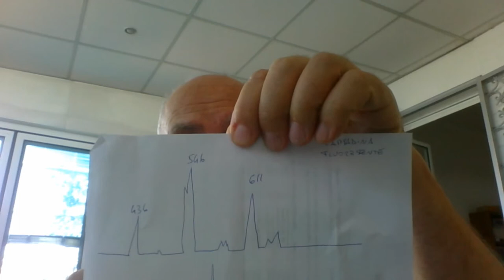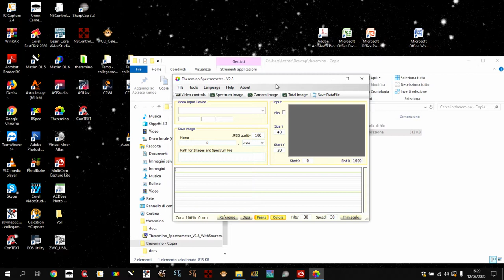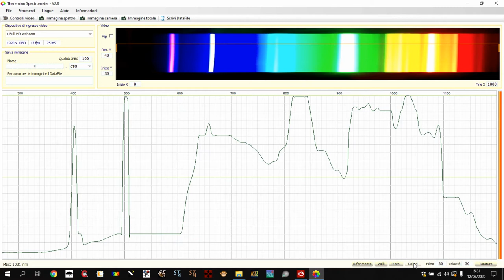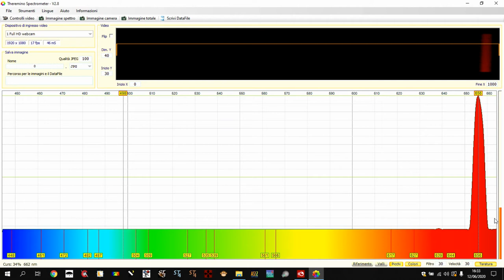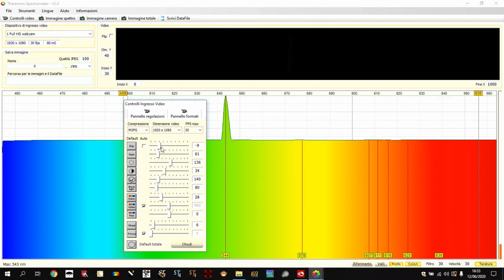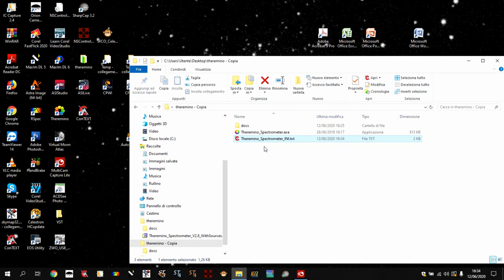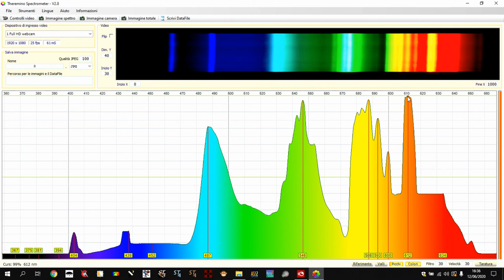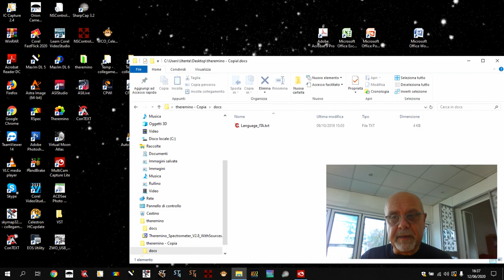Calibrazione SPEC3 USB - Theremino usando i filtri OIII Ha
Calibrazione dello spettroscopio SPEC3-USB con il programma Theremino
Vengono utilizzati allo scopo due filtri interferenziali Baader: OIII e Halfa 7nm
che hanno la banda passante definita a 498nm e 656nm
Come riscontro ho utilizzato una lampada a fluorescenza, precedentemente calibrata.
Il processo è molto semplice e porta a produrre il file di calibrazione
Theremino_Spectrometer_INI.txt
con i due punti di calibrazione salvati.